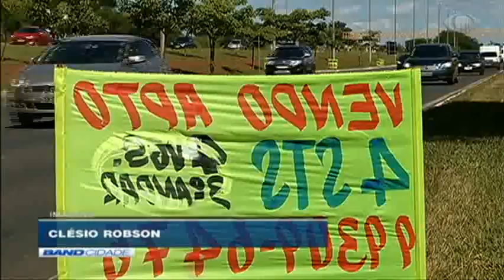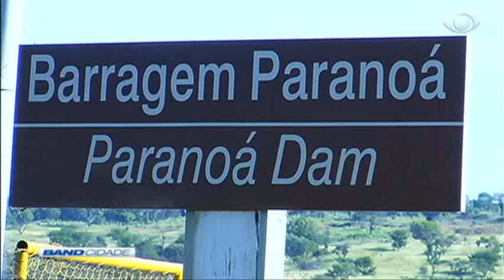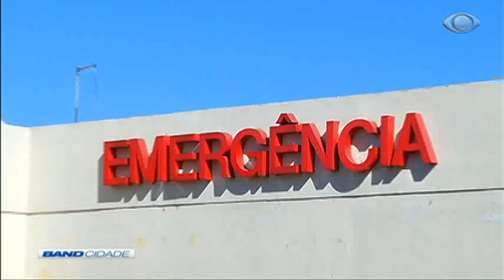Band Cidade 1ª Edição 29/01/2019 Bloco 1